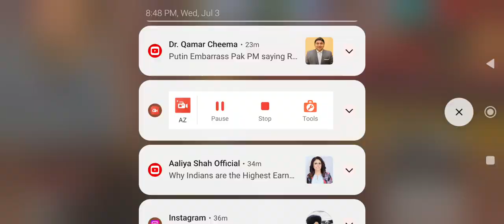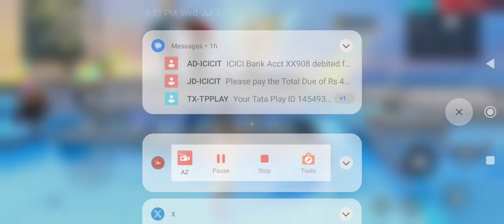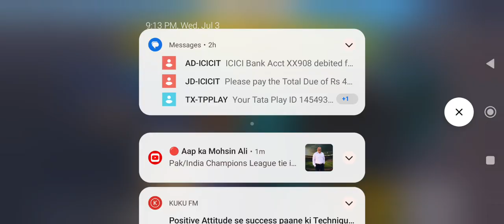3 July 2024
freefire gamplay